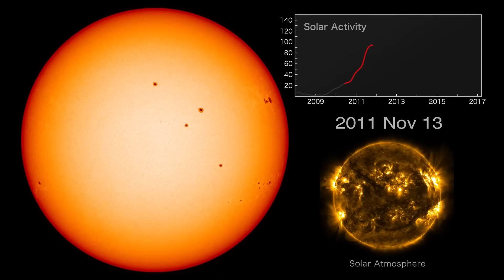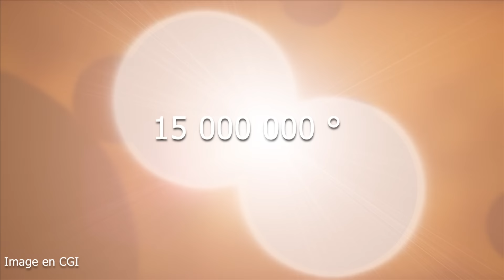LE SOLEIL comme vous ne l’avez jamais vu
On lui doit la lumière et les ombres

00:00 - Toutes les lumières du soleil
02:14 - La couronne du roi
03:22 - L’étoile est une bombe magnétique
05:41 - La rotation de l’astre
06:42 - éruptions solaires
07:56 - éjections de masses coronales
09:04 - Filaments et pluie de plasma sur le soleil
11:41 - Le vent solaire et les trous coronaux
13:44 - La chromosphère
14:38 - Spicules et nano-éruptions
15:44 - La photosphère, surface et taches solaires
17:30 - Granulation
19:04 - Cycles solaires
20:12 - à l’intérieur, cœur et fusion
21:45 - Ressortir de l’étoile
22:43 - Mercure aux premières loges
23:36 - Des tornades solaires et des images

Mon LIVRE 34 petits et grands secrets de l’univers

Dans cette vidéo vous ne verrez aucune image de synthèses
seulement de véritables clichés du soleil.

Certains l'ont pris pour un dieu, d'autre pour une boule de feu
On l'a cru au centre du monde, de notre univers,
mais c'est seulement le roi du système … solaire
Il en est le centre et le créateur, maître incontesté
y règne sans partage depuis près de 4,5 milliard d’année

Comme toutes les étoiles, le soleil n'est pas une sphère parfaite, lisse et sans relief, uniformément lumineuse. Sa surface tumultueuse est le théâtre de perpétuels remous, balayé par les vents elle est parcourue d’ondes, de tornades et de vagues; il s’y forme des tâches et des lignes de champ magnétique qui s’en détachent. Ici, au gré des éruptions et des coups de colère, naissent et meurent de violentes tempêtes solaires, des boucles magnétiques s’entremêlent, se déchirent et éclatent.

Le Soleil n’est pas une gigantesque boule de gaz, la matière qui le constitue trop chaude y a atteint ce qu'on appel le 4eme état, elle s’y trouve sous forme de plasma, une sorte de soupe de particules chargées, d'électrons libres et d'atomes ionisés qui peuvent s’élever à des milliers de kilomètres au dessus de la surface avant d’y retomber.
Parfois sur le soleil il pleut de la matière beaucoup plus chaude que le feu.

D'où coulent une partie des sources:

Que sais je ? "Le soleil"
"Les secrets du soleil" Miho Janvier

Note : La structure interne du Soleil n'est pas observable directement. De la même façon que la sismologie permet, par l’étude des ondes produites par les tremblements de terre, de déterminer la structure interne de la Terre, on utilise l'héliosismologie pour mesurer et visualiser indirectement la structure interne du Soleil. La simulation informatique est également utilisée comme outil théorique pour sonder les couches les plus profondes.